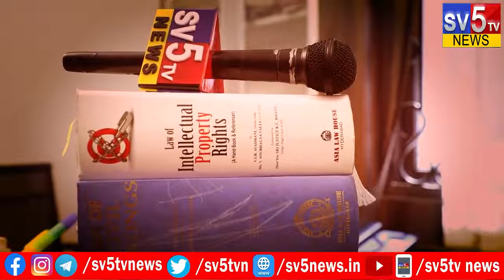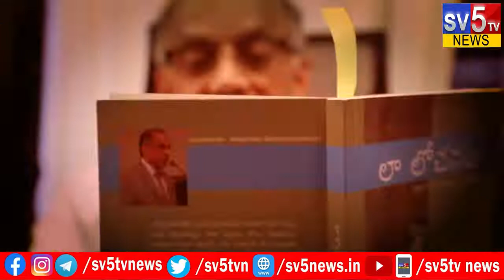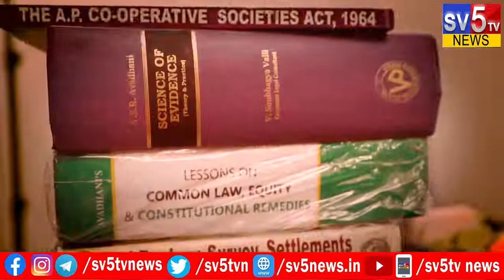Live In Relationship Laws in India By Ex supremecourt Secretary General shri V.S.R.AVADHANI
व्यभिचार यानी शादी के बाहर के शारीरिक संबंधों पर सुप्रीम कोर्ट ने बड़ा फैसला सुनाया है. सुप्रीम कोर्ट में पांच जजों की बेंच ने सर्वसम्मति से व्यभिचार की धारा को खत्म कर दिया। बेंस की सदस्य जस्टिस इंदु मल्होत्रा ने कहा, "मैं धारा 497 को खारिज करती हूं।''

About channel:
SV5TV News Live  24/7 News Channel.
 SV5TV News Live  24/7 News  चैनल है जो नवीनतम शीर्ष समाचारों, खेल, व्यवसाय, मनोरंजन, राजनीति और कई और अन्य कवरेज प्रदान करता है। यह चैनल मुख्य रूप से भारत के विभिन्न हिस्सों से नवीनतम समाचारों का विस्तृत विवरण प्रदान करता है।

 SV5TV News Live  24/7 News Channel is a news hub which provides you with the comprehensive up-to-date news coverage from all over India and World. Get the latest top stories, current affairs, sports, business, entertainment, politics, astrology, spirituality, and many more here only on SV5Tv News.
 SV5TV News Live  24/7 News Channel is a popular TELUGU News Channel made its debut as SV5TV News in March 2004 and was rebranded to SV5TV News Live  24/7 News Channel News from 8st OCTOBER 2014.

The vision of the channel is 'TRUTH SIDE' -the promise of keeping each individual ahead and informed. SV5TV News Live  24/7 News Channel is best defined as a responsible channel with a fair and balanced approach that combines prompt reporting with insightful analysis of news and current affairs.

 SV5TV News Live  24/7 News Channel maintains the repute of being a people's channel. Its cutting-edge formats, state-of-the-art newsrooms commands the attention of  million Indians weekly.